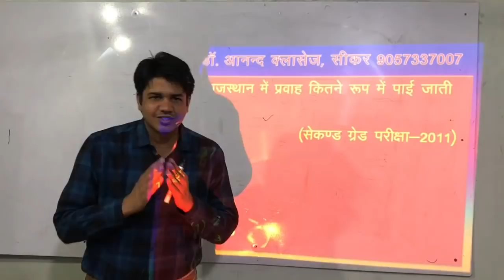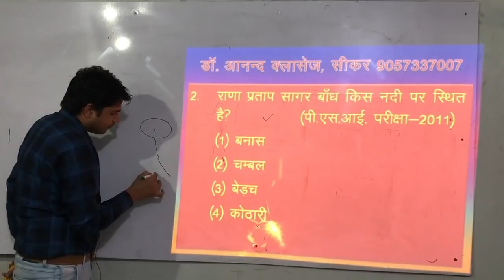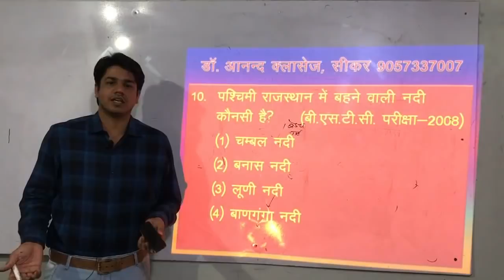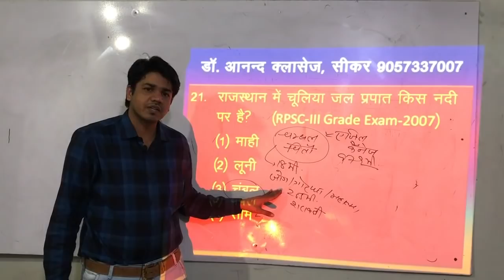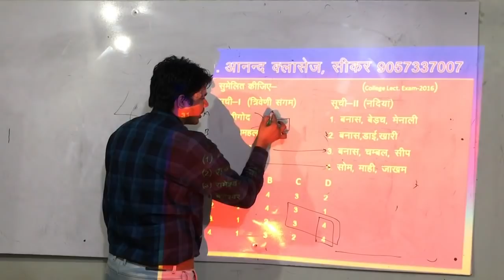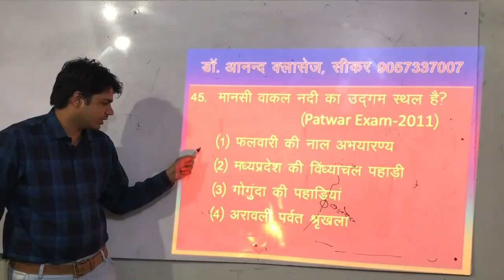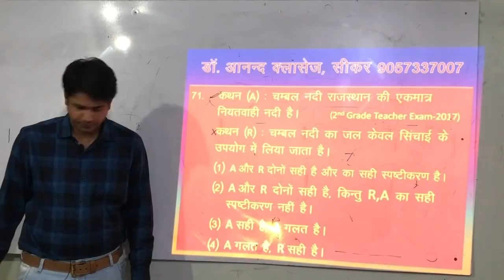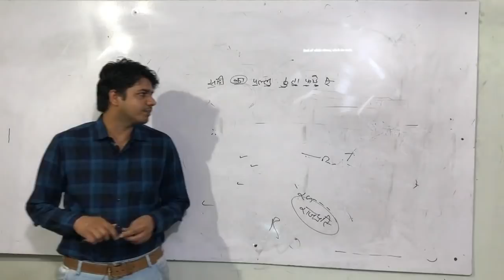Geo. Test 3 नदियां झीले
rpsc upsc ssc ras ias all exam